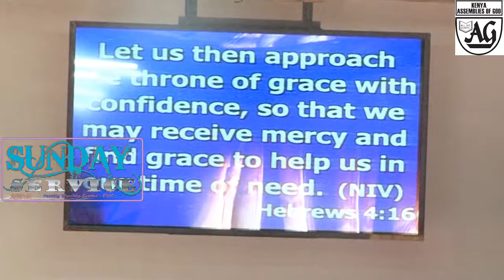Housing KAG Sunday Sermon - The Power of God's Garce 06-10-2019 with Rev. Steve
Grace defined. Grace is the unmerited [undeserved] favor of God. Amazingly Grace of God = Love of God!!

We receive whatever we have by the grace of God. God does not show favouritism. Grace is most needed and best understood in sin. Grace is free but the most expensive thing in the world.

How what the grace of God can do in a believer's life?
 - Saves (Eph 2:9)
 - Releases forgiveness (Isa 43:25)
 - Sustains us (Phil 13:1)
 - Brings healing. (Psalms 147:3)
 - Releases gifts. (Rom 12:6)

With Rev. Steve Mwanzia